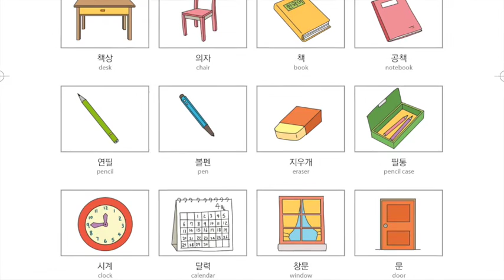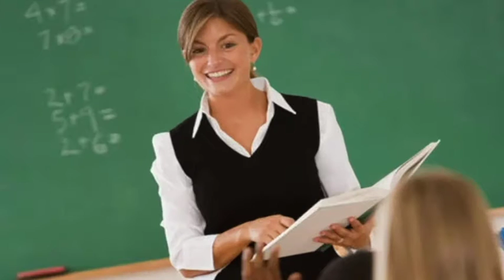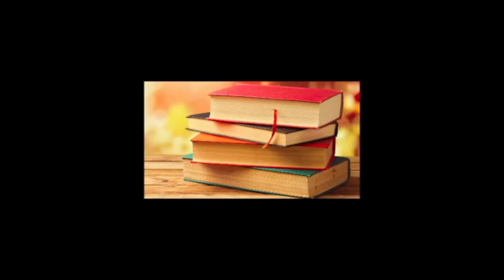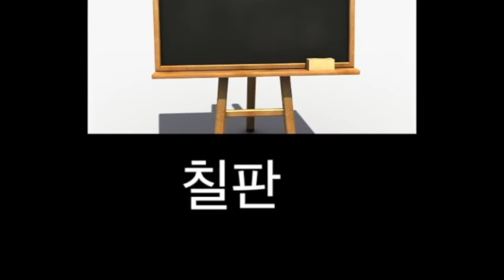EPS TOPIK Words Original : 3과 교실 한국어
ALICE&DAVID is going to create  Korean vocabulary-learning videos for those of who prepare EPS TOPIK. We utilize the official materials so that all you'll learn in these videos will be what you'll see on the actual exam. We hope that these videos will help you pursue your dream in Korea.